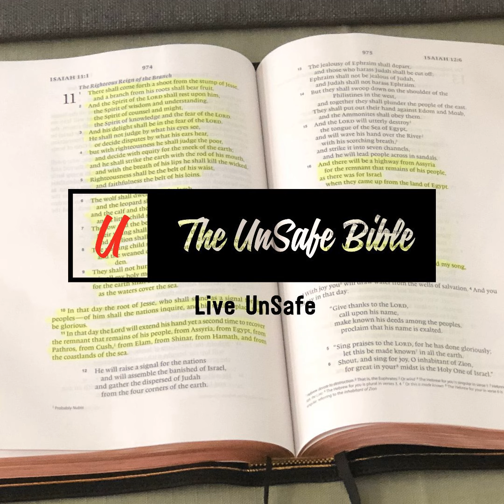King Ahaz the Lily-Livered Part 3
God gives each of us an opportunity to receive the gift of grace. We can’t earn it, we don’t deserve it, but we are freely given the opportunity to receive it. King Ahaz rejected God’s grace and that led to the destruction of a nation. He worshiped other gods built temples against Him, and defied His instructions. In today’s message, Pastor Ken is going to encourage you to live with God and not against Him. God wants to give you the gift of grace, all you have to do is be willing to accept Jesus as the Lord of your life.